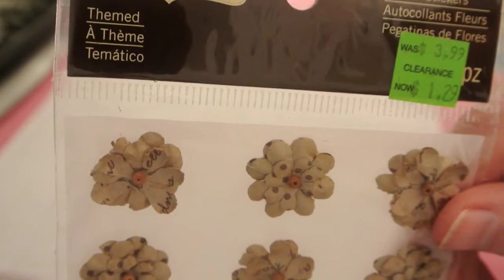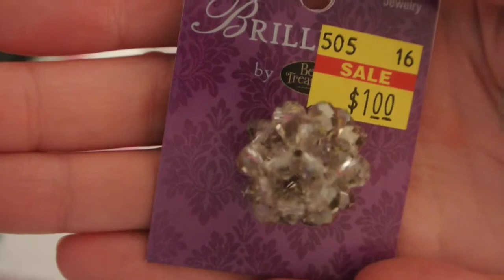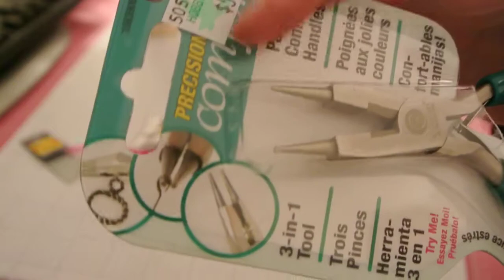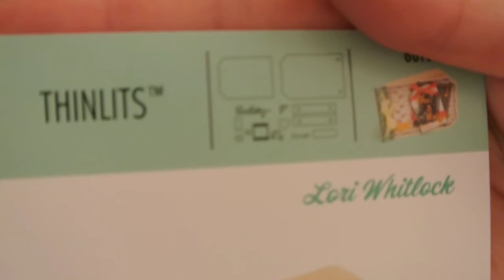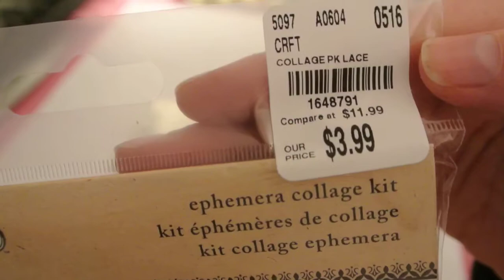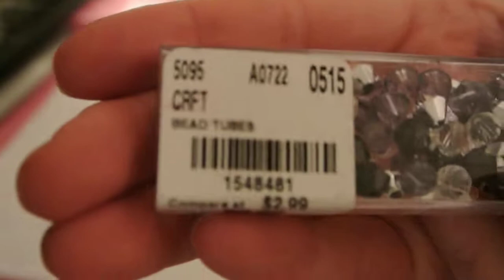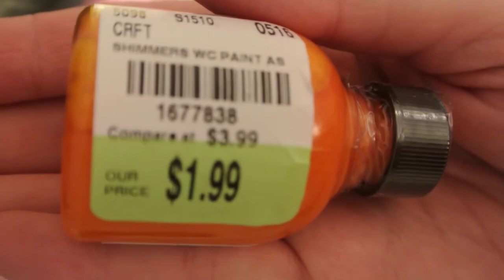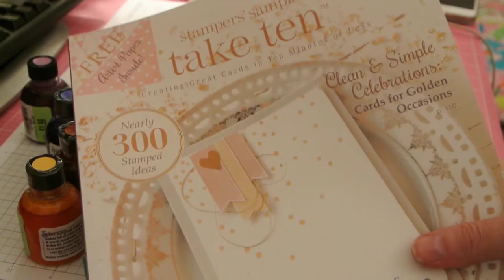Craft Haul Hobby lobby and Tuesday Morning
Small craft haul from a few of my favorite stores!  Thanks for taking the time to watch!  Please like and sub :)